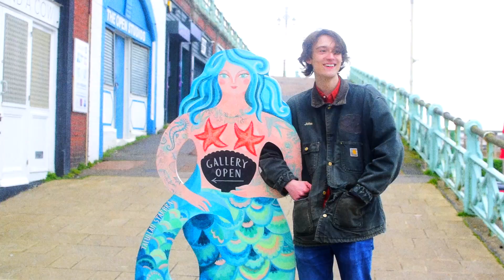Lariat - Favourite Game (Official Video)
xx